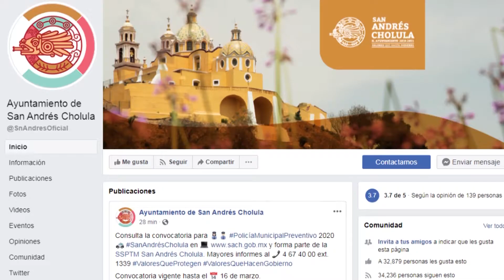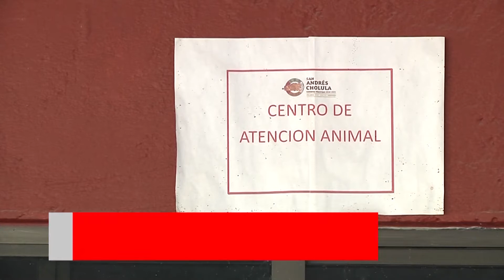Crean polémica tras reporte de perros en San Andrés Cholula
Surge problema con caninos en el Centro Municipal de Atención Animal.